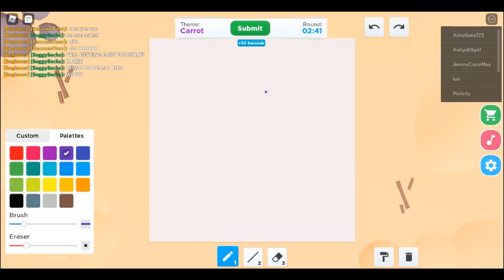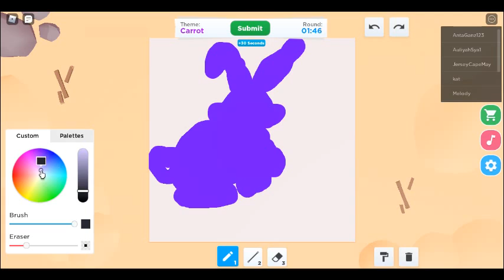"Speed Draw!" but everything is FNAF - part 5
Today I played some "Speed Draw!" but with a twist!
Enjoy! This game is fun!!!